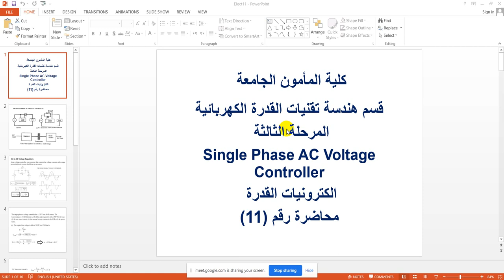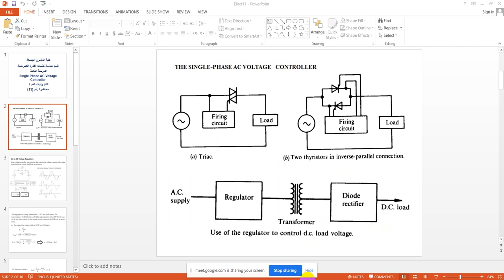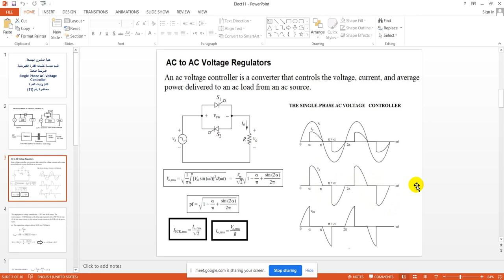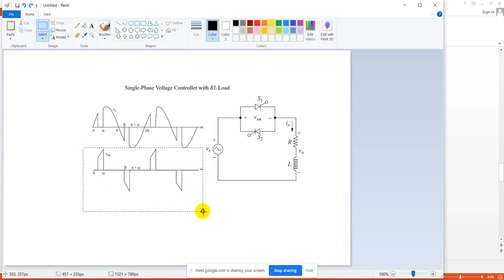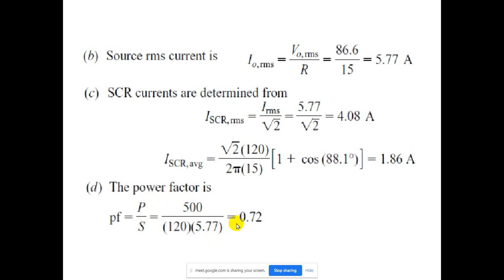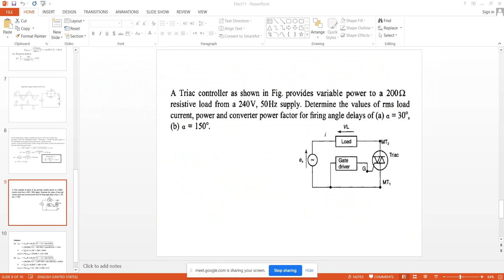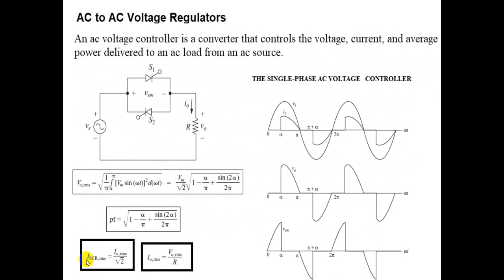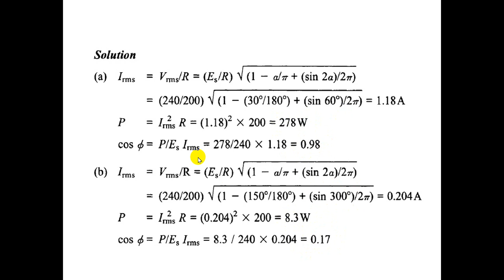Single Phase AC Voltage Controller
An ac voltage controller is a converter that controls the voltage, current, and average power delivered to an ac load from an ac source. Electronic switches connect and disconnect the source and the load at regular intervals.